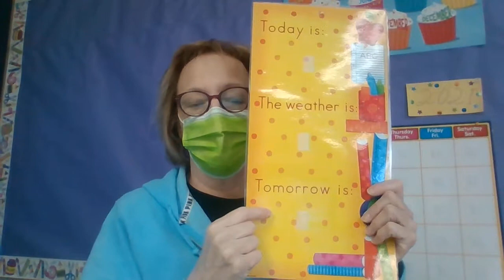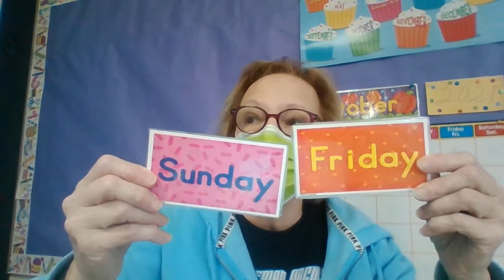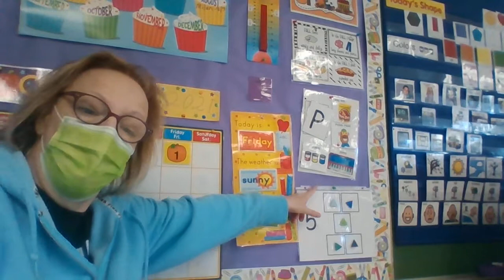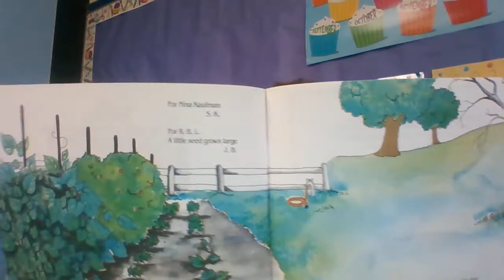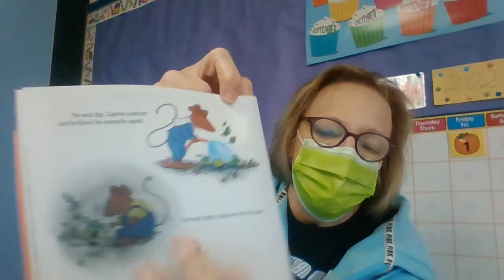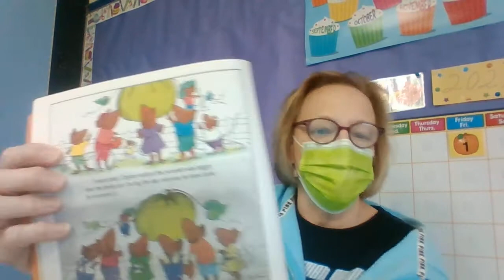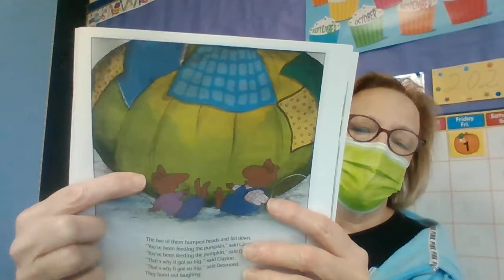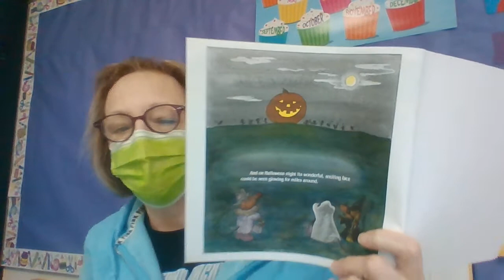Morning Meeting, "The Biggest Pumpkin Ever", Miss Joanne, 10/1/21